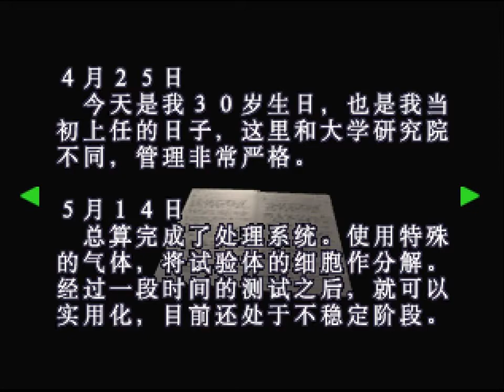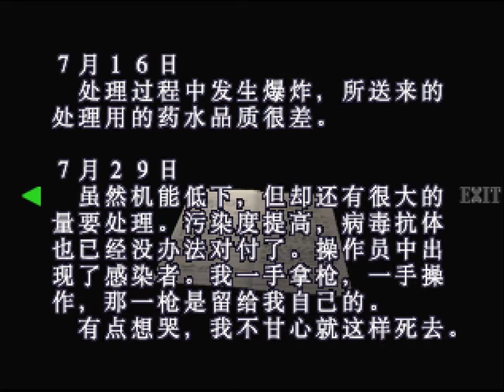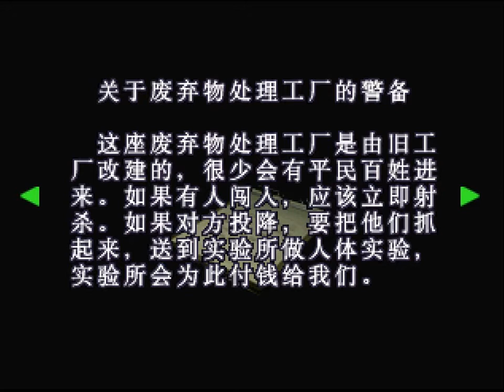biohazard3 生化危機3 惡靈古堡3 06